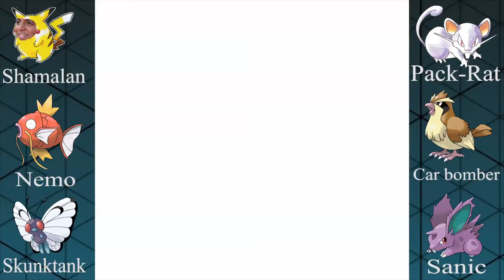Pokemon Yellow Nuzlock: Part 9 - Fallen Foe Returns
with the defeat of Brock the gym leader, something odd has happened. Who is this new guest? What will happen? Will Cake make any new friends in these new routes? find out now in this episode.